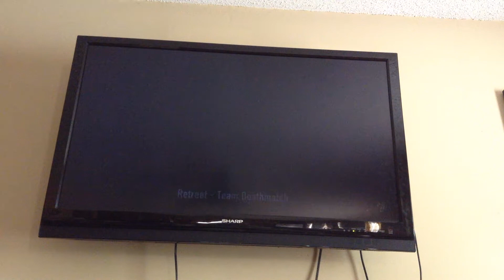COD AW ep:12 NA-45